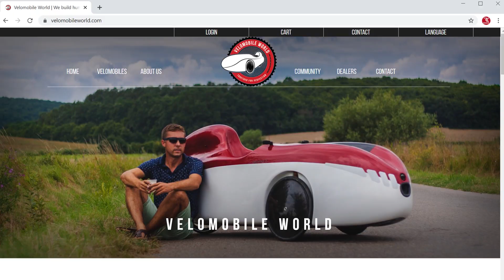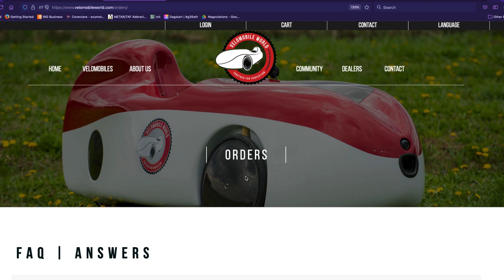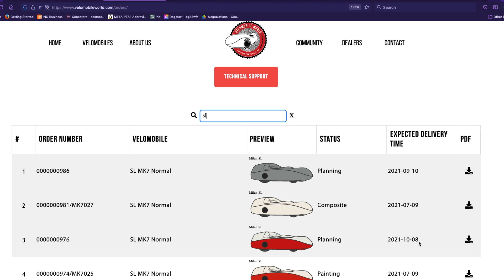Delivery times | Velomobile World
📹 Lieferzeiten | Velomobile World
➡️ Klicken Sie auf die Schaltfläche "CC", wenn die Übersetzung nicht automatisch angezeigt wird.
➡️ Click on the "CC" button if the subtitle does not appear automatically.
➡️ If you have questions do not hesitate to ask us.
🙂 Thank you for following us!